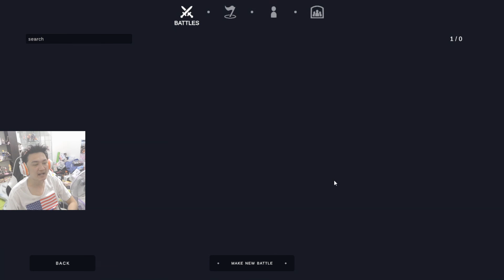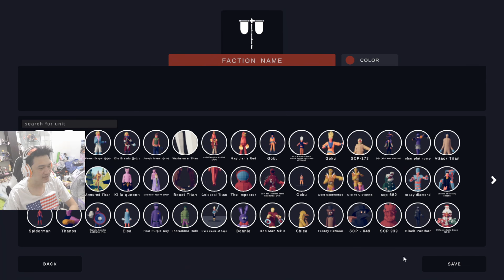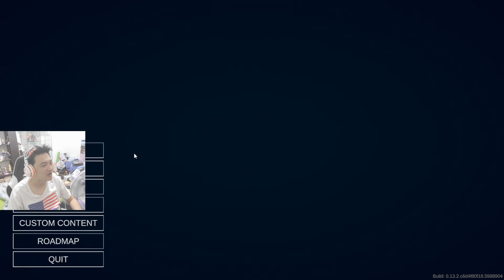ฉลองคริสมาส ตบซานต้า! ด้วยตัวที่ผมสร้าง! :-Totally accurate battle simulator